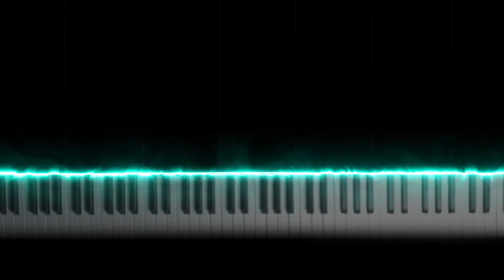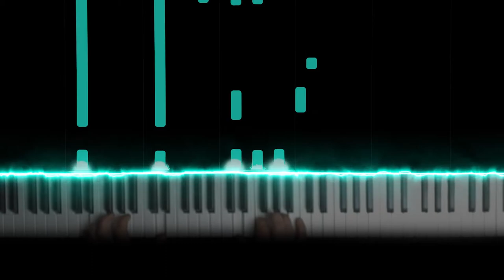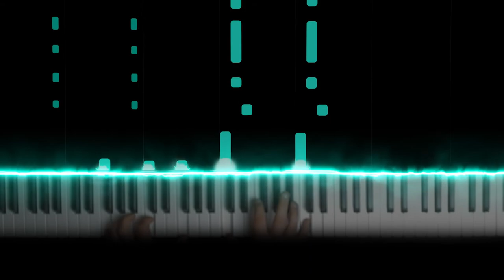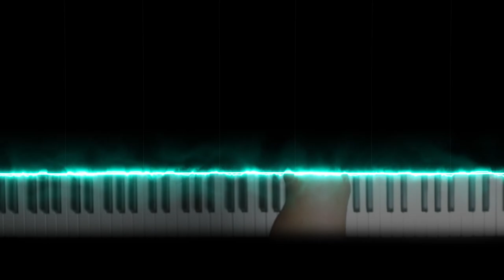Zombie Bad Wolves piano tutorial